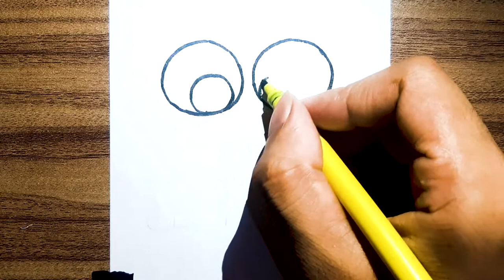How to Draw a Gingerbread House for Kids 🍭🎄❤️💚 Gingerbread House Drawing and Coloring for Kids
How to Draw a Gingerbread House for Kids 🍭🎄❤️💚 Gingerbread House Drawing and Coloring Page for Kids